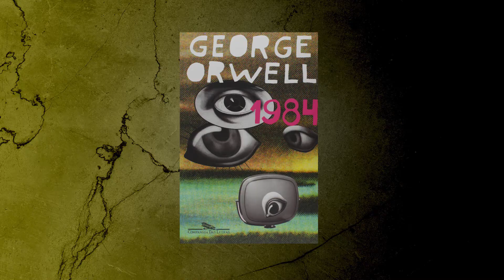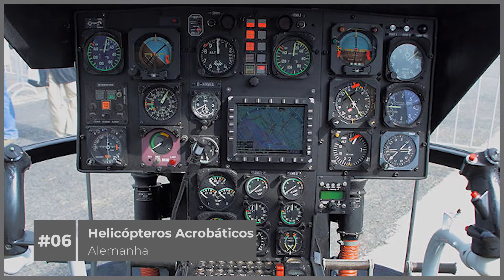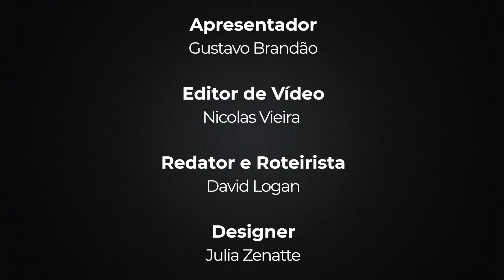12 Momentos INACREDITÁVEIS Capturados por Câmeras - TOP CURIOSIDADES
Programa "Top Curiosidades" exibido no dia 29 de SETEMBRO  de 2024 sobre ' 9 animais extintos que podem VOLTAR A VIDA